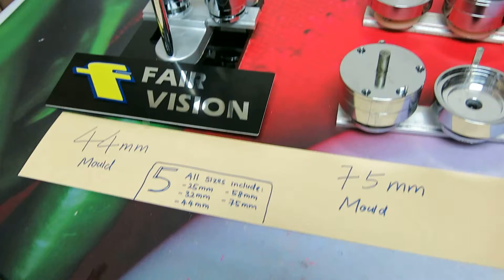Changing mould for button badge machine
Changing mould for our button badge machine is easy. We have 5 sizes available for you: 25mm, 32mm, 44mm, 58mm, 75mm.